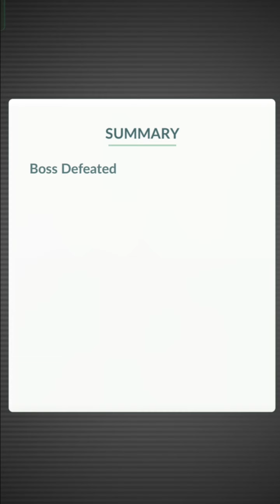I have catch lucky with shiny legendary Pokemon Reggigigas😱😱🥳gaming